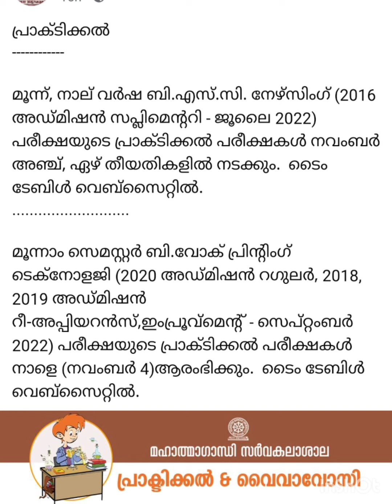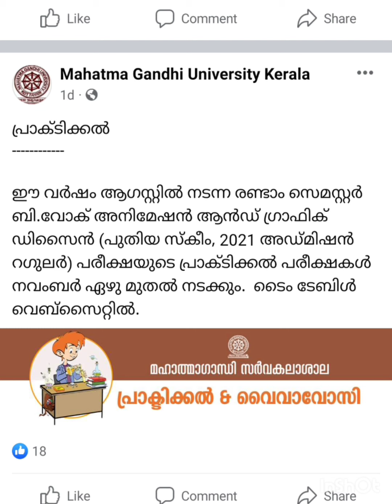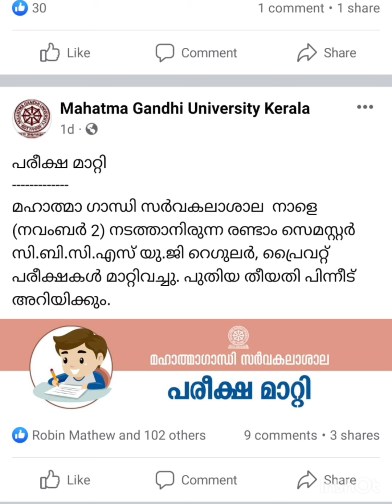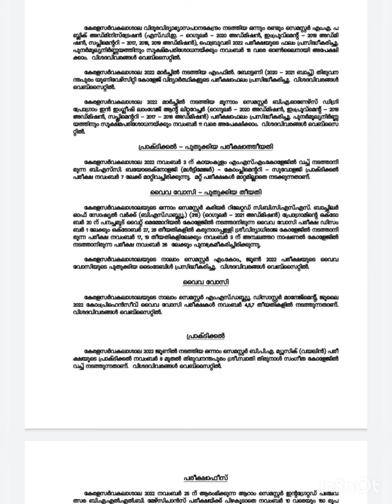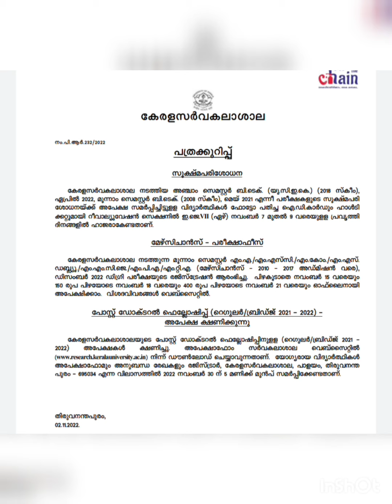University news. MGU and KU. 02/11/2022.